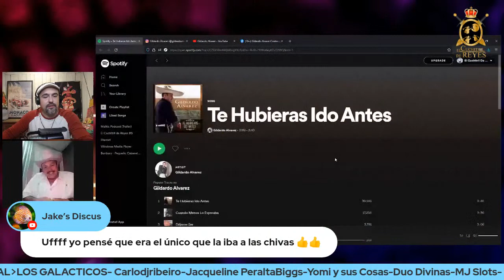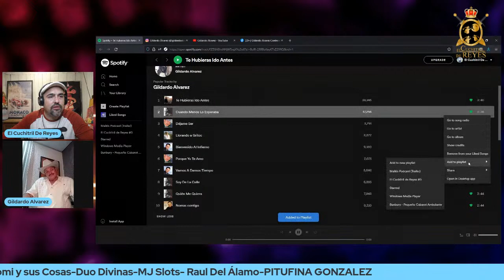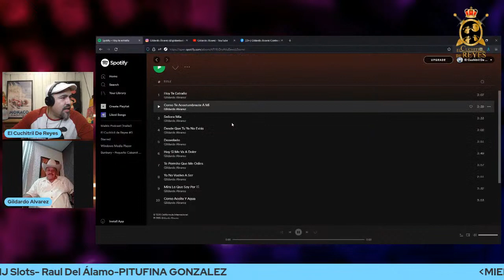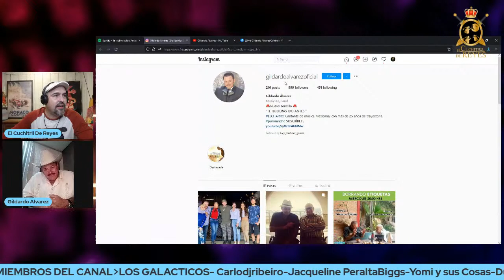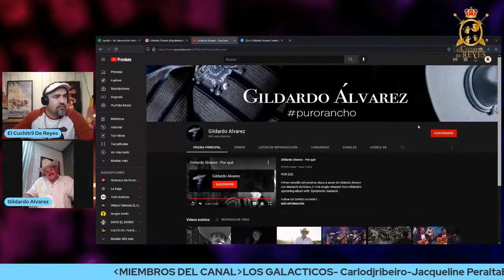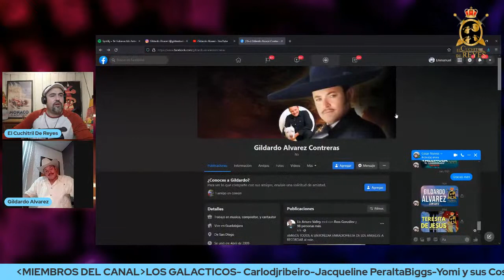EL CUCHITRIL DE REYES-Entrevista a Gildardo Alvarez |23.11.2021| Preguntas De Musica❓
LATE NIGHT SHOW CHICAGO

El Cuchitril DE Reyes.